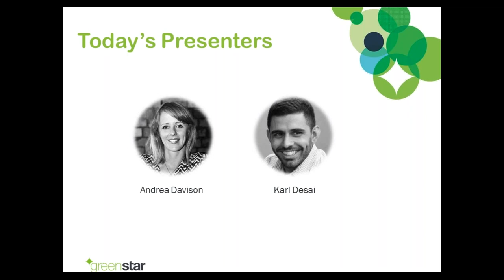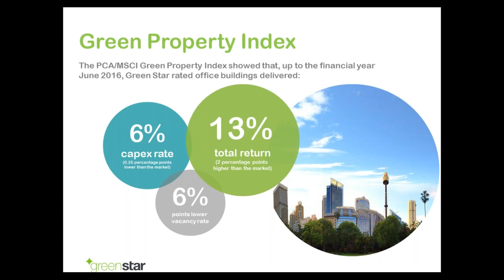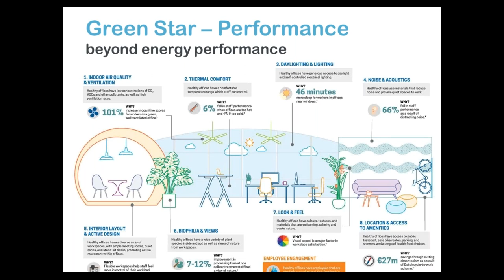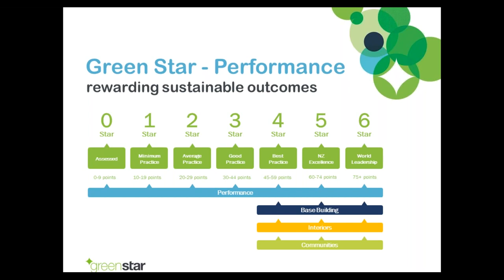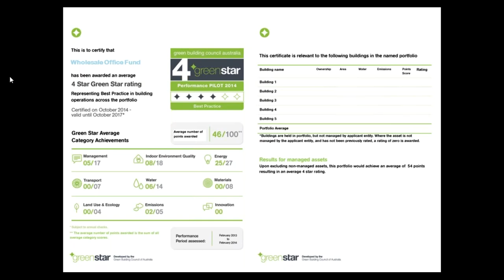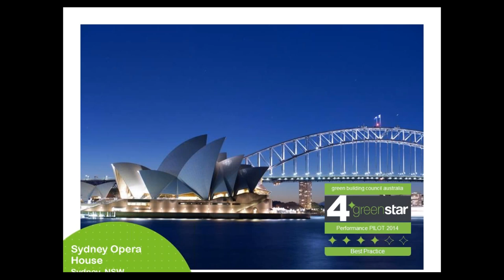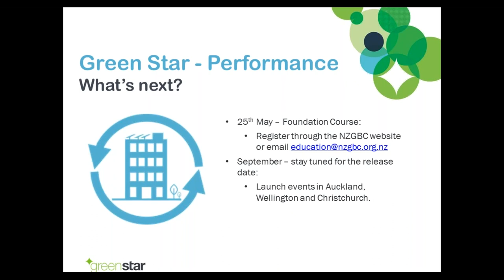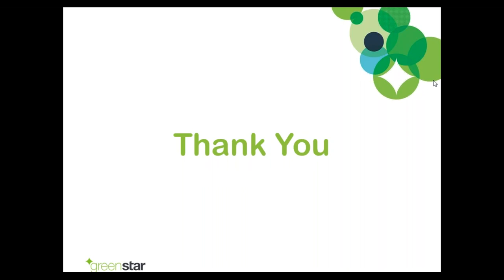Intro to Green Star Performance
Green Star – Performance assesses the performance of existing building operations against nine environmental impact categories: Management, Indoor Environment Quality, Energy, Transport, Water, Materials, Land Use & Ecology, Emissions and Innovation.

The rating tool framework can be applied to all building typologies including retail, educational, industrial, healthcare, public buildings and offices, and certification has been streamlined for portfolios of buildings.

Certification with Green Star – Performance enables facilities managers and building owners to benchmark their buildings and identify areas for ongoing improvement.